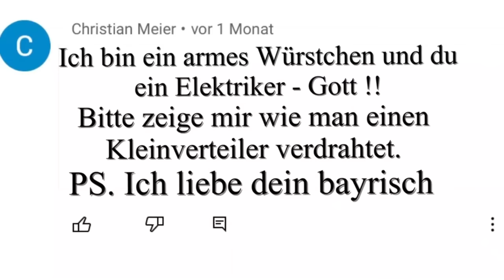Mach es NICHT - das ist DUMM! Proofwood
Kleinverteiler richtig verdrahten! Mit diesen Tipps ist das Kinderleicht
Mit diesen Tipps kannst du deinen Kleinverteiler Kinderleicht selber verdrahten.

💚→* Mein Liebling von BOSCH

→* LEGRAND Kleinverteiler
→* Hager FI 2pol.
→* Hager Leitungsschutzschalter B16
→* Crimpset saugut+saugünstig
→* MEINE ABISOLIERZANGE
→* GEILE TASSE
→* Meine Kegelbohrer
→* Spitzzange lang, gebogen